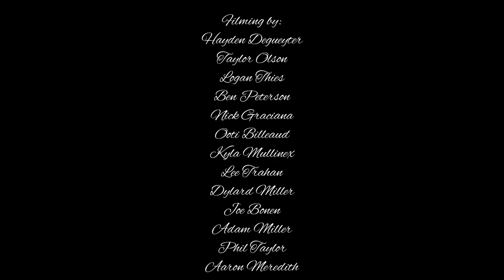Phil Taylor & Josh Degueyter | Beautiful Ride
I met Josh in 2009 while stationed in San Diego, CA during my Navy service. We were both on the same ship (USS Cape St George CG-71) and instantly became best friends through our shared passion for skateboarding. In 2016 Josh was diagnosed with MS (Multiple Sclerosis) and had to be medically didhcharged from the Navy and is lucky to walk with 16 lesions in his brain. Josh was able to film for this video and is still skating to this day while fighting with MS. Josh and I approach skateboarding differently and I think that’s what makes this video fun to watch.  Hope you enjoy 🙂